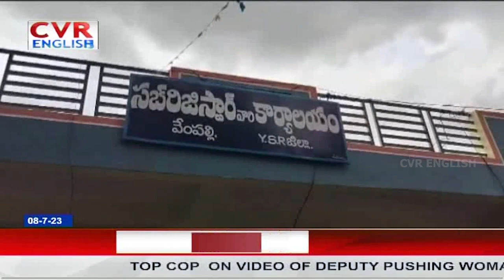Narendra Modi Sensational Speech In Warangal | National News | Kishan Reddy | CVR ENGLISH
Narendra Modi Sensational Speech In Warangal | Narendra Modi | National News | Warangal | CVR ENGLISH